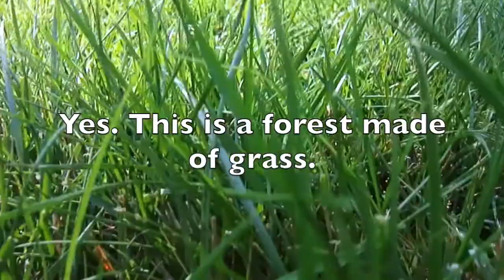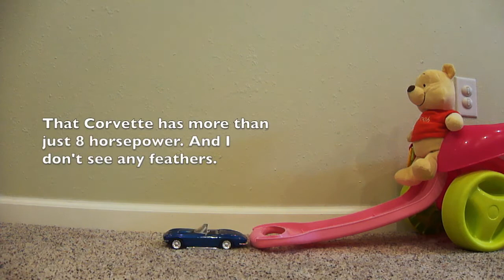Der Froschkönig - Märchen - Deutsch lernen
In this friend a girl loses her favorite toy and makes a deal with a possessed frog to get it back in the kind of deal you would see from a crossroads demon in Supernatural. The girl thinks she can get out of the deal by running away, but the frog catches up to her and forces her to keep the deal. Eventually the girl throws the frog against the wall and he becomes a handsome prince. Suddenly he isn't so gross to her anymore and she goes away with him to his castle.